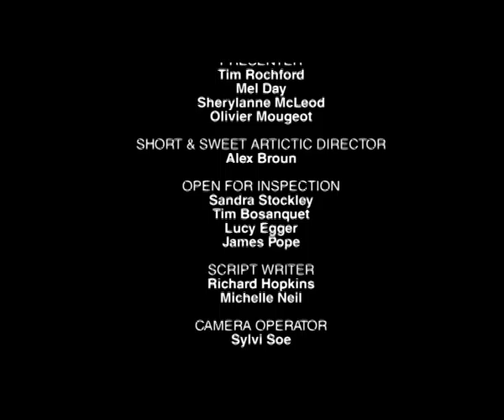Australia's Theatre Show - Episode 1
Welcome to the first episode of Australia's Theatre Show, produced by Mindfor Studios. This week we look at the worlds most popular 10 minute Theatre Festival - Short and Sweet, the new Australian Musical COmedy - Open for Inspection. Our hosts Michelle and Sherylanne present Theatre News and The Guide, Olivier is in with Theatre Craft and more.
Coming up next week we go behind the scenes at Short and Sweet, interviewing some of the winners and talking to the Artistic Director Alex Broun - plus all the regular segments - thats in Episode 2 Thursday 27th Jan.